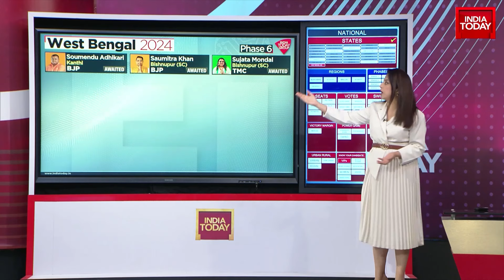High Drama In Bengal's Medinipur Amidst Lok Sabha Election 6th Phase Voting | West Bengal News